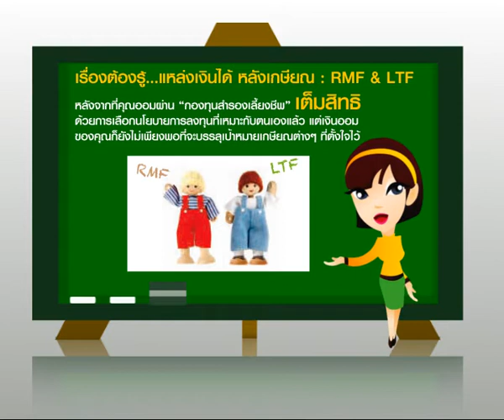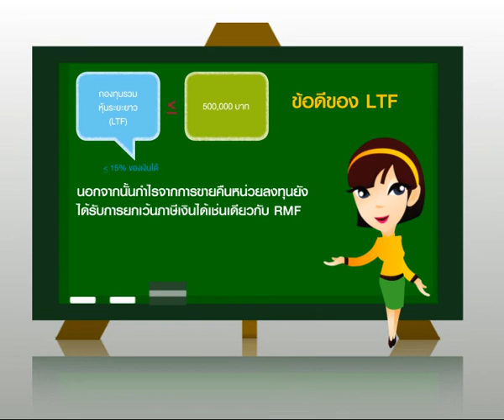LTF RMF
หลังจากที่คุณออมผ่าน "กองทุนสำรองเลี้ยงชีพ" เต็มสิทธิ ด้วยการเลือกนโยบายการลงทุนที่เหมาะกับตนเองแล้ว แต่เงินออมของคุณก็ยังไม่เพียงพอที่จะบรรลุเป้าหมายเกษียณต่างๆ ที่ตั้งใจไว้

ก็คงถึงเวลาที่คุณต้อง "ออมเงินเพิ่ม" กันเสียที ซึ่งทางเลือกยอดฮิตสำหรับการวางแผนเกษียณก็คือ 2 กองทุนคู่หูอย่าง RMF และ LTF

โดย ข้อดีของ RMF หรือกองทุนรวมเพื่อการเลี้ยงชีพก็คือสามารถสับเปลี่ยนหน่วยลงทุนให้เหมาะกับสภาพตลาด และความต้องการในแต่ละช่วงเวลาได้

โดยเงินลงทุนใน RMF สามารถนำมาหักลดหย่อนภาษีได้ตามที่จ่ายจริง สูงสุดไม่เกิน 15% ของเงินได้ และเมื่อรวมกับกองทุนสำรองเลี้ยงชีพ หรือกบข. และประกันชีวิตแบบบำนาญแล้วต้องไม่เกิน 500,000 บาท

นอกจากนั้นกำไรจากการขายคืนหน่วยลงทุนยังได้รับการยกเว้นภาษีเงินได้ และเงินที่ไถ่ถอนยังไม่ต้องเสียภาษีอีกด้วยหากทำตามเงื่อนไขคือ ลงทุนต่อเนื่องทุกปี ไม่น้อยกว่า 5 ปี และไถ่ถอนเมื่ออายุ 55 ปี

ส่วน LTF หรือกองทุนรวมหุ้นระยะยาวนั้น เน้นลงทุนในหุ้นไทยไม่น้อยกว่า 65%

โดยเงินลงทุนใน LTF ก็สามารถนำมาหักลดหย่อนภาษีได้ตามที่จ่ายจริง สูงสุดไม่เกิน 15% ของเงินได้ในปีภาษีนั้นแต่ไม่เกิน 500,000 บาท

นอกจากนั้นกำไรจากการขายคืนหน่วยลงทุนยังได้รับการยกเว้นภาษีเงินได้เช่นเดียวกับ RMF